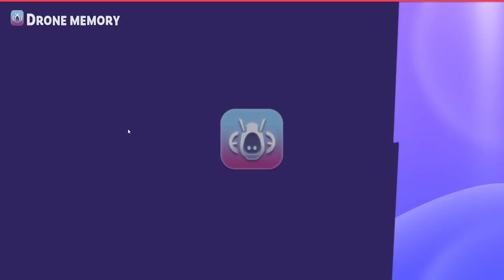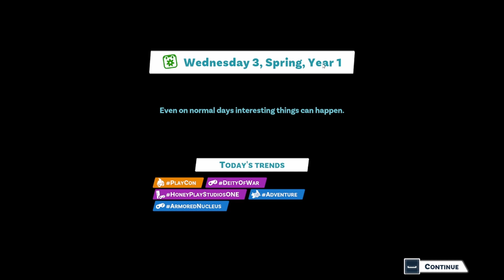Welcome to NewTube City! | YouTubers Life 2: Ep 1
17 Views - Nov 11, 2023